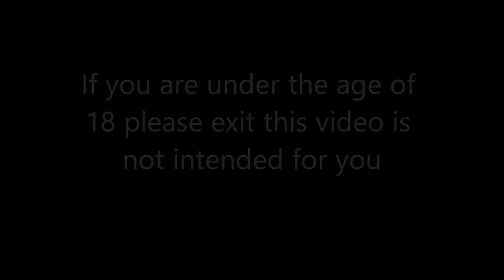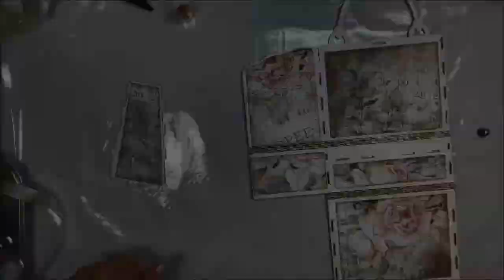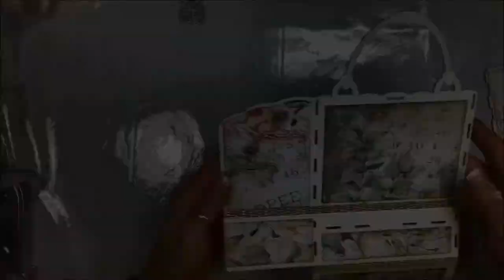Mini Accordion Album/4D Purse by Toni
Today I have a fun project for you. Hope you enjoy ! xoxo

Reneabouquets Supplies used:
Beautiful Board 4D Purse With Small Shelf Do It Yourself Laser Cut Chipboard Kit,